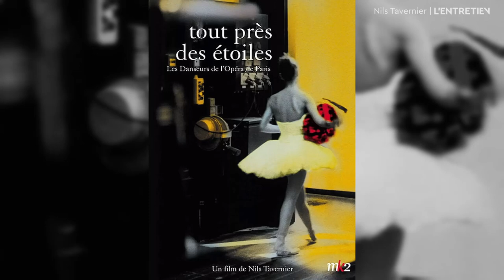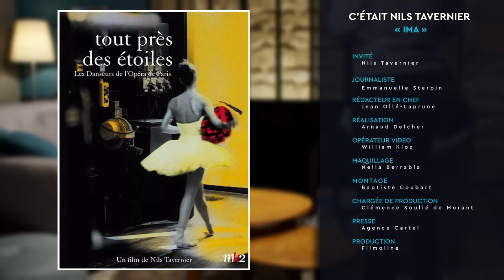Entretien | NILS TAVERNIER | FILMO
Retrouvez le film "IMA" sur FILMO

Élevé dans une tradition familiale de cinéma, Nils Tavernier évolue depuis le début de sa carrière entre la fiction et le documentaire. Tourné à Kinshasa, Ima son dernier film date, se situe au point de rencontre des deux, montrant une rencontre entre une star de la musique, Dadju et une jeune fille, sur fond de tumulte urbain dans une ville pas comme les autres. Une ville qui a engendré un tournage pour le moins singulier que le réalisateur a bien voulu évoquer pour Filmo face à Emmanuelle Sterpin. Une occasion bien sûre de parler d’un film surprenant. Une occasion également de revenir sur la carrière d’un réalisateur au travers de quelques uns de films, De toutes nos forces (2010) et L’incroyable histoire du facteur Cheval, des moments de cinéma qui le reconnaît ils, ont en commun de parler d’exclusion.